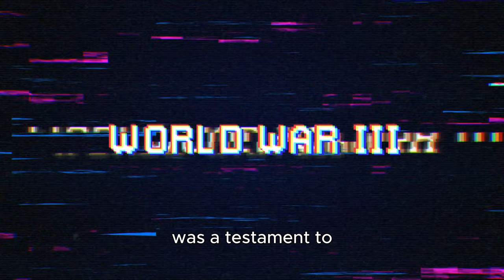Hitler's Final Days | A Historical Insight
india | history | Time Voyagers we go back and analyze something from the past: an event, a person, an idea. Something overlooked. Something misunderstood. Something forgotten.
OUTLINE:
00:00:00 The Descent
00:00:58 The Meeting
00:02:58 The Confrontation
00:04:22 Göring's Calculation
00:05:44 The Aftermath
00:07:09 Reflections
00:08:34 A Lesson for Posterity